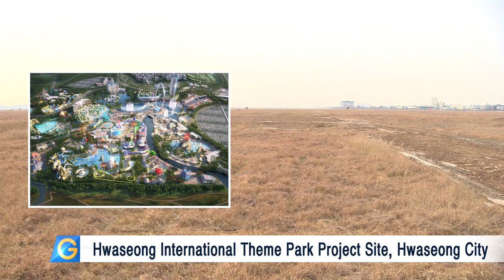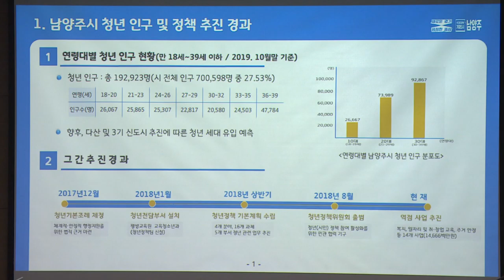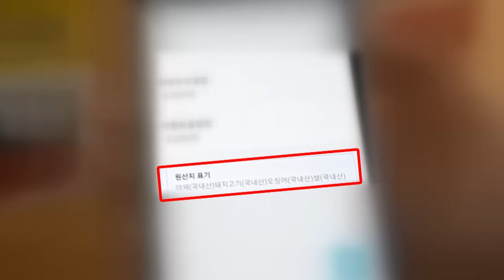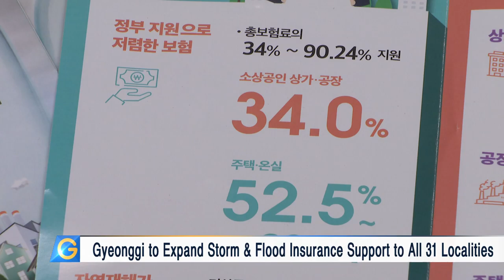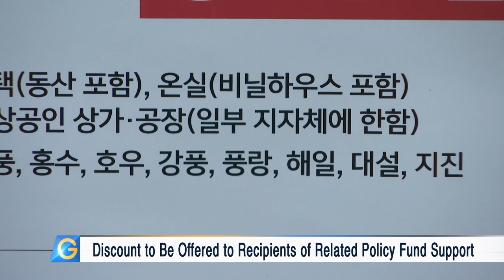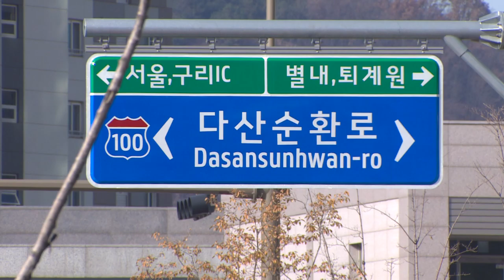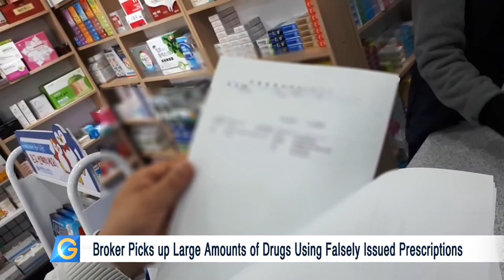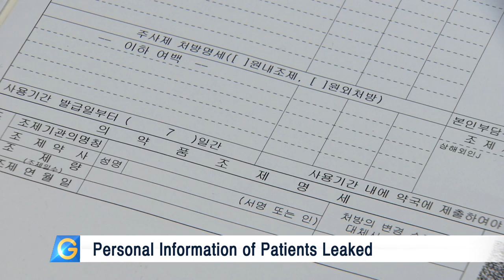Hwaseong International Theme Park Vision Revealed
1. Hwaseong International Theme Park Vision Revealed
2. Gyeonggi to Support Youth Employment and Innovative Startups
3. Illegally Occupied Gyeonggi Mountain Valleys Returned to Nature
4. Large Number of Illegal Food Delivery Business Practices Uncovered in Gyeonggi
5. Provincial Natural Disaster Insurance Support for Small Businesses in Gyeonggi
6. Gyeonggi to Supply Public Rental Housing to 41,000 Households
7. Medicine Broker and Doctors Apprehended for Fraud in Gyeonggi